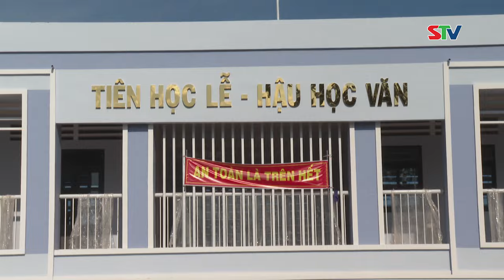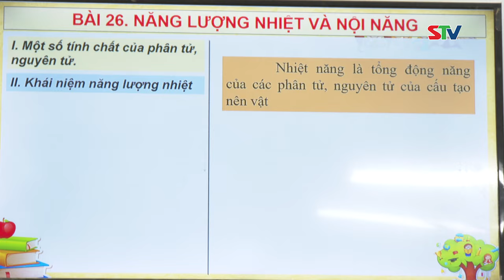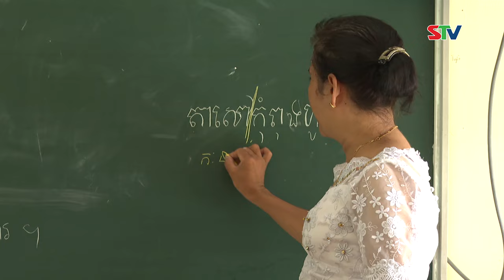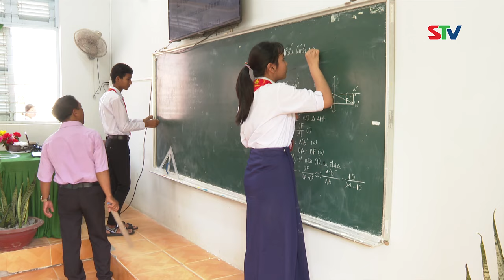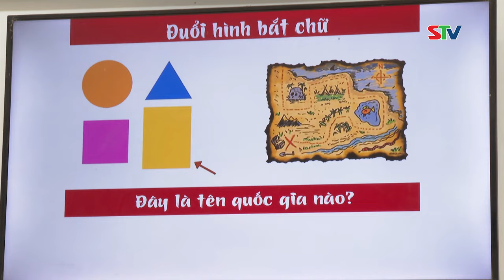STV - Sóc Trăng: Các trường Dân tộc Nội trú được đầu tư cơ sở vật chất đáp ứng nhu cầu dạy - học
STV - Sóc Trăng hiện có 10 trường Phổ thông Dân tộc Nội trú, với trên 100 lớp và trên 3.300 học sinh vùng đồng bào dân tộc. Những năm qua, tỉnh đã quan tâm đầu tư, nâng cấp, sửa chữa, xây dựng cơ sở vật chất trường lớp, từng bước đáp ứng tốt việc dạy - học của giáo viên, học sinh.